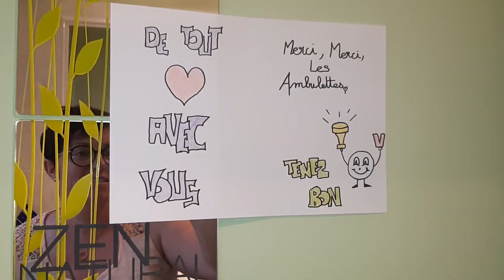C'est quand qu'on se revoit?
LaBel'Musique en Aquitaine Présente : "c'est quand qu'on se revoit".
Un GRAND MERCI à l'association Music Grenad'in pour sa participation et aux acteurs. Merci à Lartigues Studios Pour le Mixage